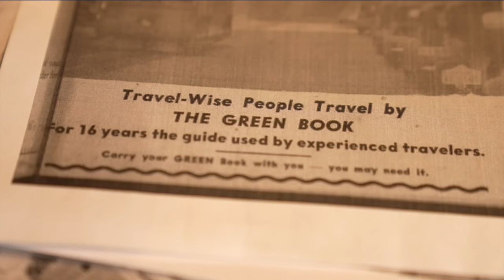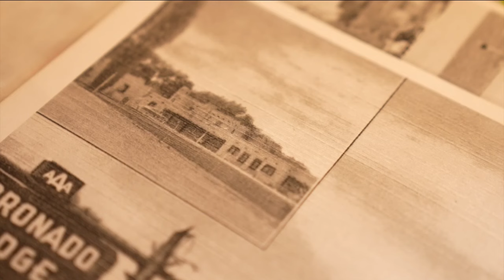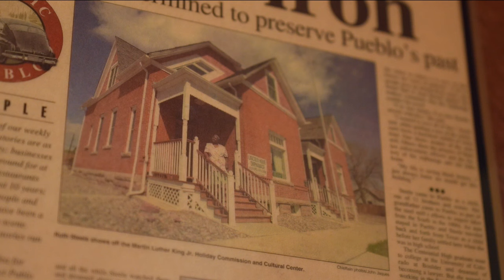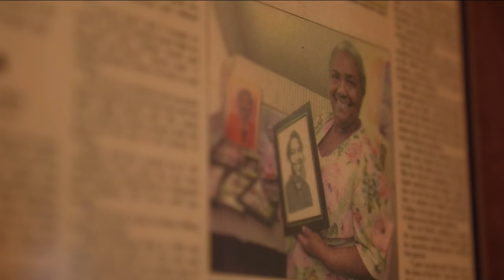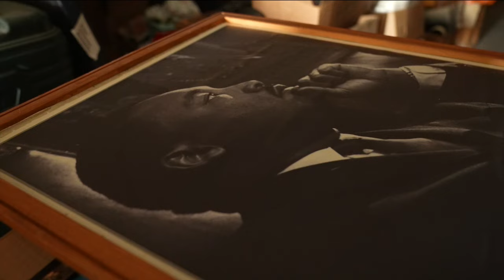Black History: Pueblo preserves 1940s era motel, museum searches for a new home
The Coronado Motel, also known as Coronado Lodge is also significant to history for welcoming Black traveler’s during the first half the 20th century.